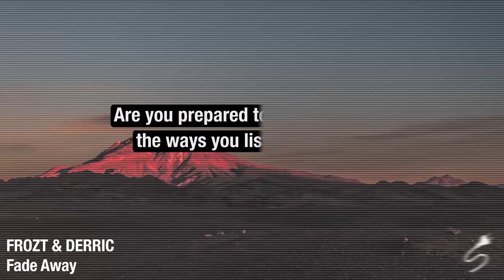FROZT & DERRIC - Fade Away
Future Source - Be the first to live music!